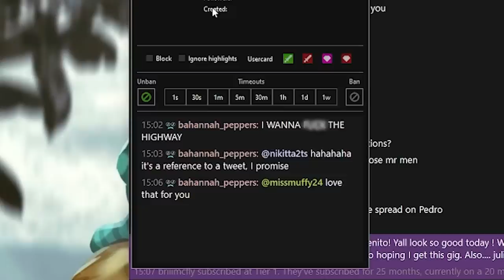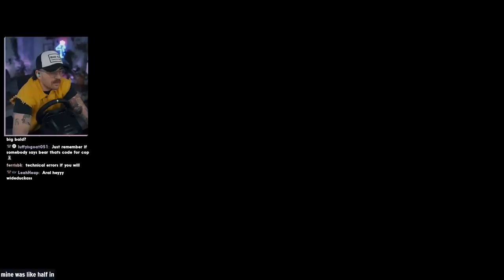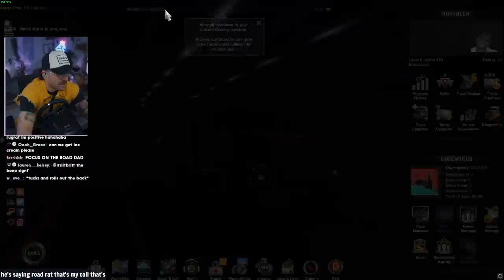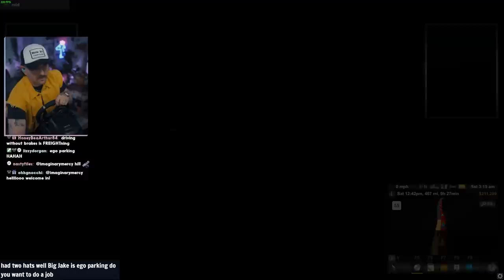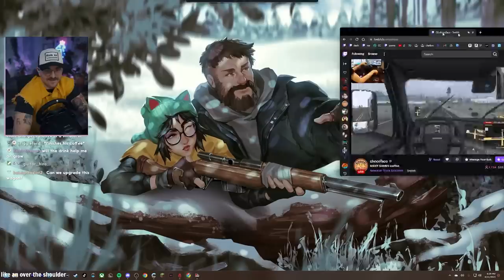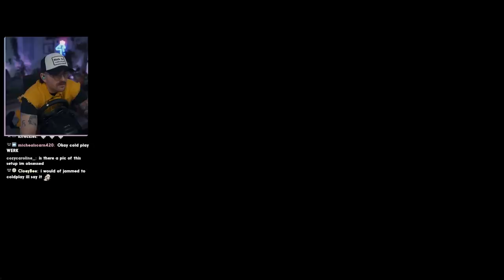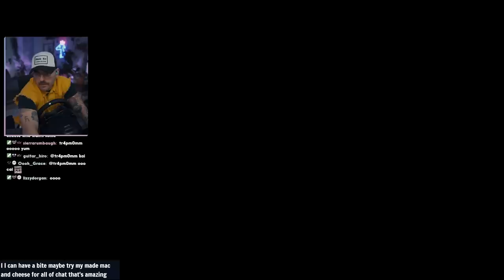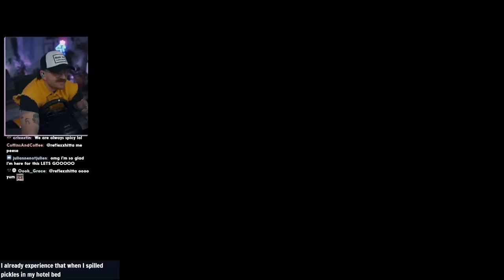julien becomes an actual trucker and joins a convoy